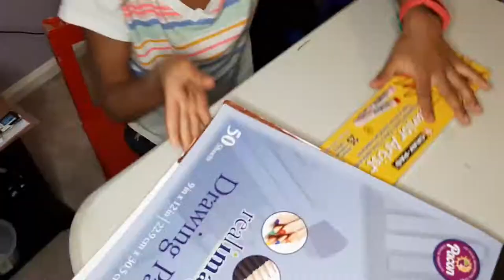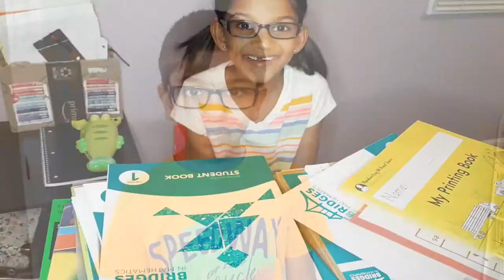Remote school experience | part -2 | first grade | fourth grade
Its been a month being with remote school, you know what we started enjoying it.If you guys cant believe watch this video and you will come to know how we started getting into remote setting.
Stay safe and stay indoor..